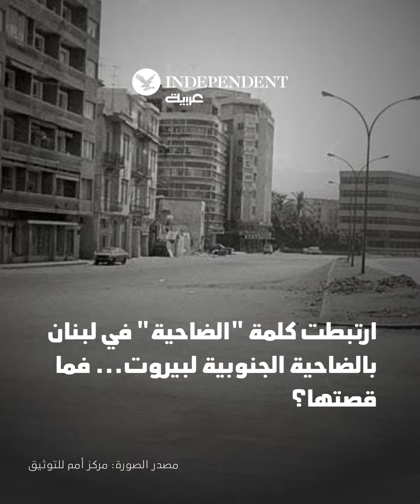الضاحية... قبل أن تكون عاصمة حزب الله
تحولت من سهل فسيح أخضر إلى مربع أمني مكتظ بالسلاح والأسمنت... ماذا نعرف عن الضاحية الجنوبية لـ بيروت قبل أن تكون عاصمة حزب_الله؟